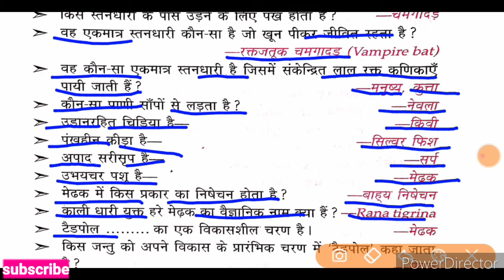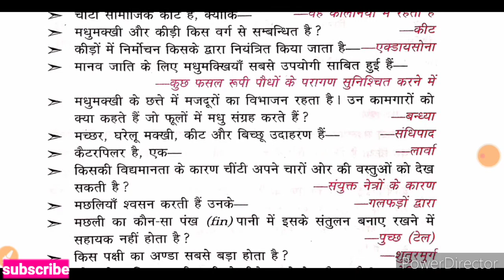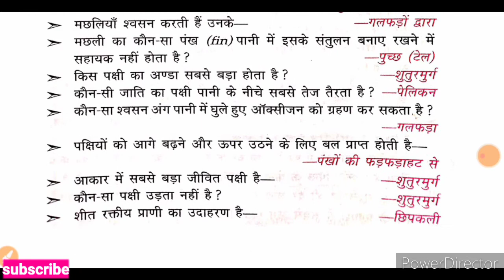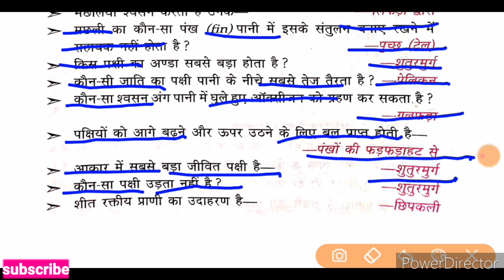रसायन विज्ञान CHEMISTRY (PYQ)।।Railway Exam।।